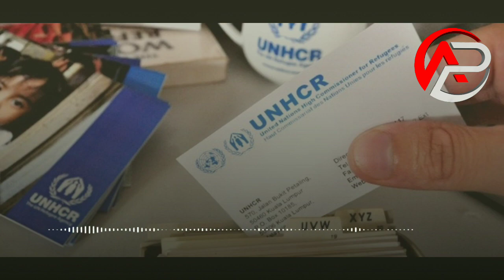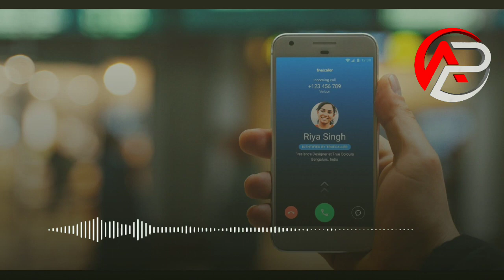Please listing a voice clip | UNHCR | Very important for you